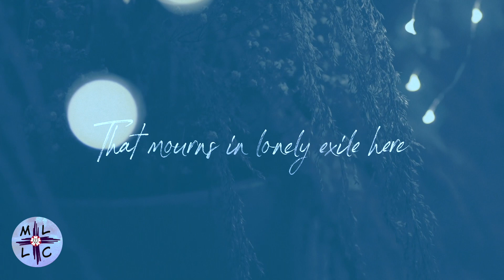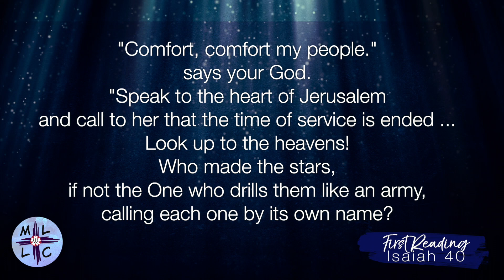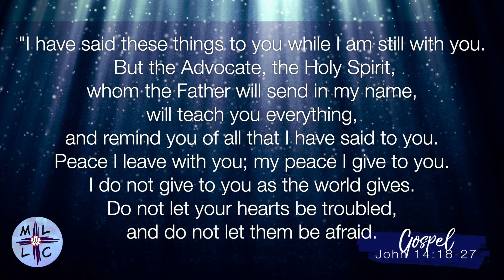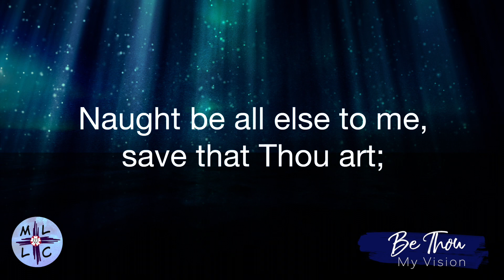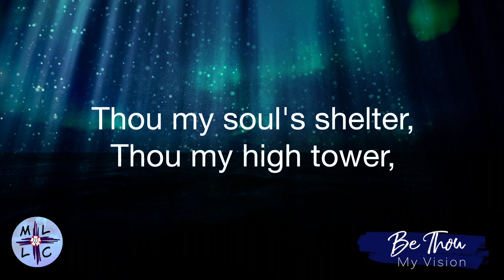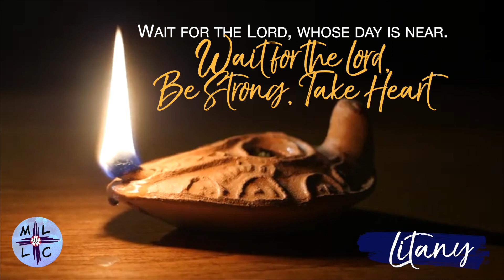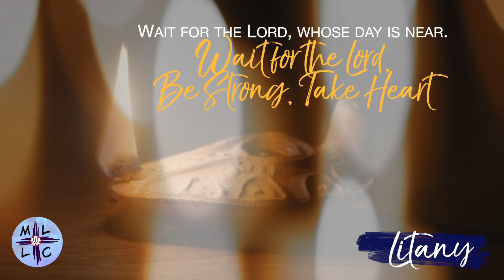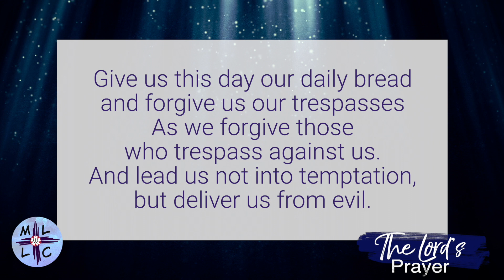MLLC Blue Christmas Service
Not feeling especially Merry this Christmas? You're not alone. Join us for a Blue Christmas service where we make space for grief and loss. 💙